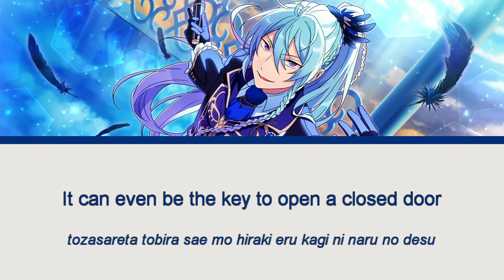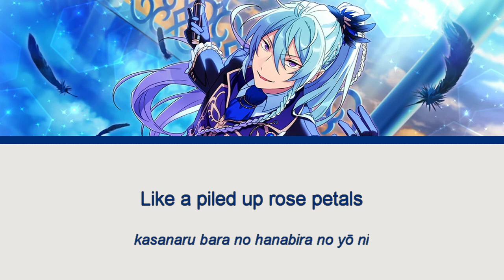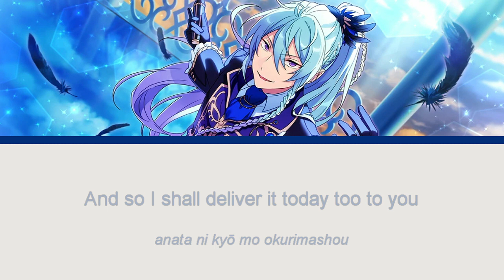【ES!】Amazing☆World | Wataru Hibiki Solo【ENG/ROM】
What, valentines event in april? Eichi’s 5 star? Ig its time to sell my liver.
- Lyrics: Yohei Matsui (松井洋平)
- Composition / Arrangement: Hajime Mitsumasu (光増ハジメ) - FirstCall